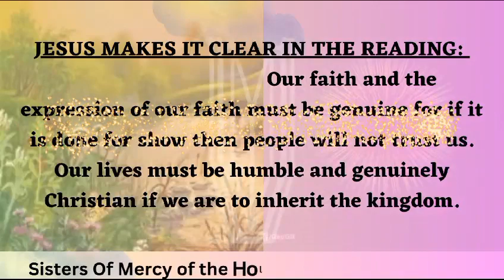Today's Reflection _ 26th Aug 2023